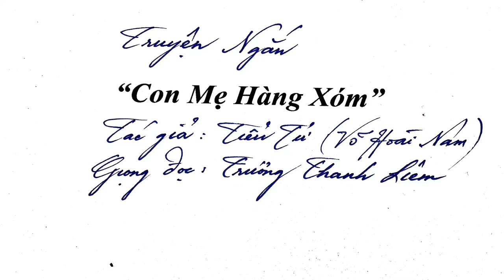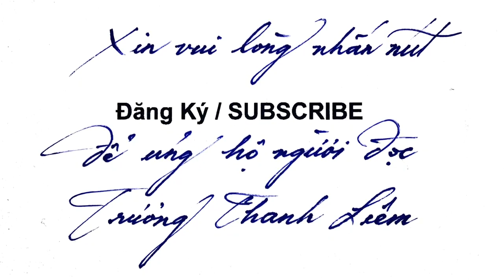Con Mẹ Hàng Xóm Tiểu Tử Võ Hoài Nam